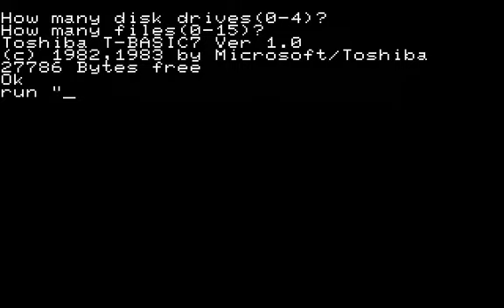Pasopia7 Golf Game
ブログ